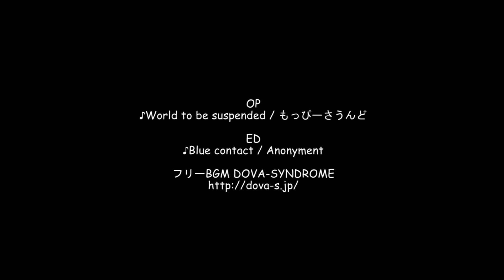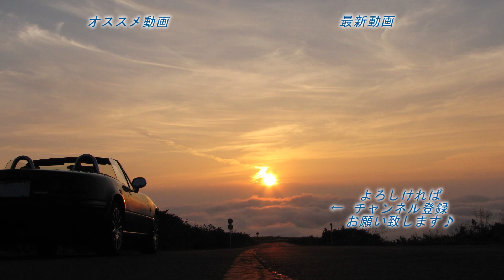【後方視点】阿蘇パノラマライン（南⇒北）/ 熊本県阿蘇郡南阿蘇村 ～ 阿蘇市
ルート詳細

熊本県阿蘇市から阿蘇郡南阿蘇村を走る熊本県道111号阿蘇吉田線。
この熊本県道111号阿蘇吉田線は熊本県道298号阿蘇公園下野線を含め、阿蘇パノラマラインという愛称で呼ばれています。
この阿蘇パノラマラインを熊本県阿蘇郡南阿蘇村一関（国道325号交点）から熊本県阿蘇市黒川：阿蘇駅前交差点（国道57号交点）までの約27kmのドライブ。

撮影：2019.10

0:00 タイトル＆ルート
1:36 スタート
10:22 交差点を左折（右折すると阿蘇山ロープウェイ）
11:24 草千里ケ浜
13:55 大パノラマスタート

この動画は
阿蘇パノラマライン（南⇒北）/ 熊本県阿蘇郡南阿蘇村 ～ 阿蘇市

OP
♪World to be suspended / もっぴーさうんど
ED

本編
♪graphiqsgroove